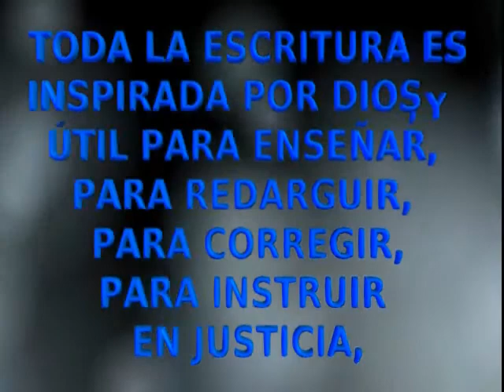Segunda Epistola De Juan - La Biblia Dramatizada - Versión Reina Valera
GÉNERO: La Biblia Dramatizada - 2º Epístola De Juan - Nuevo Testamento
CAPÍTULOS: Contiene 13 Versículos - Completo